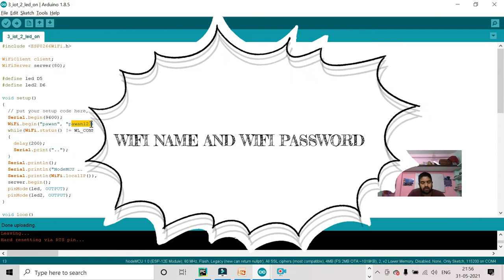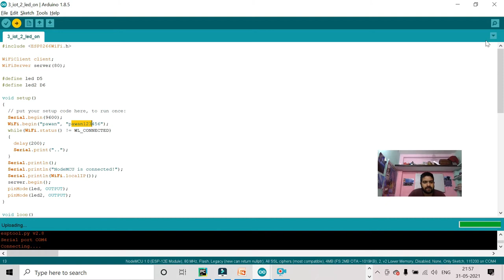Pawan Kumar Embedded Developer,(Centre for Railway Information Systems) CRIS.HANDS ON SESSIONS.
Pawan Kumar

Embedded Developer,
(Centre for Railway Information Systems)
CRIS, Delhi Division,
NDLS,